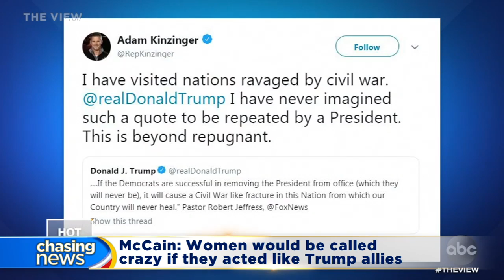McCain says women would be called crazy if they acted like Trump allies